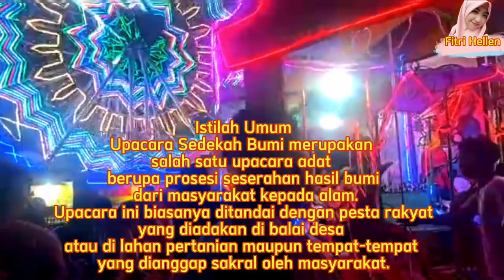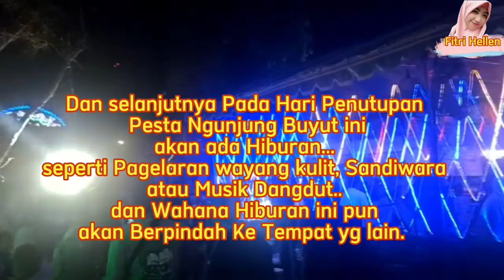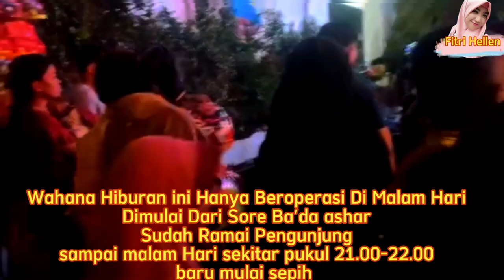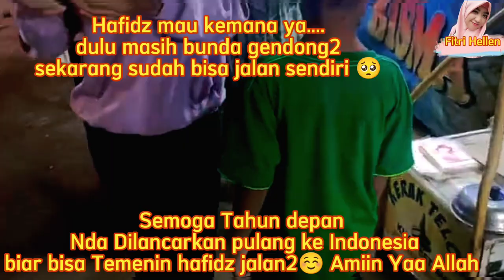HEBOH FAREL PRAYOGA TIDAK BISA HADIR KARENA JADWAL PADAT